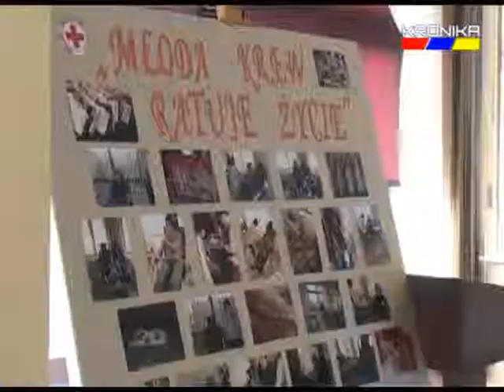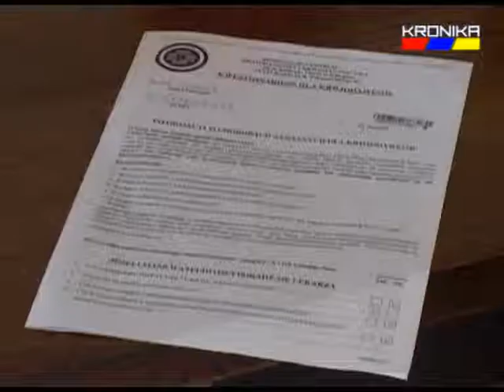Młoda krew ratuje życie (02.04.2012)